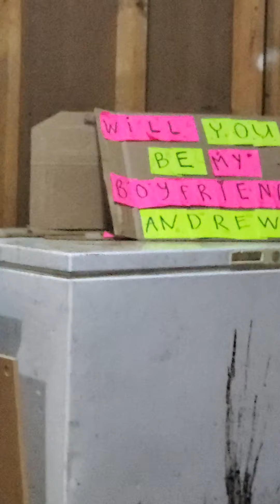We need to talk.. Help with the freezer!